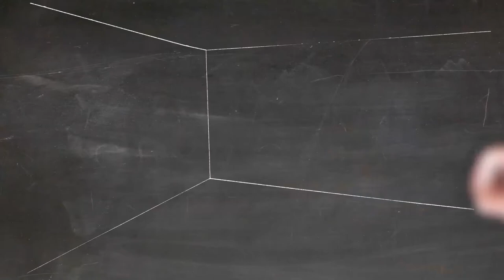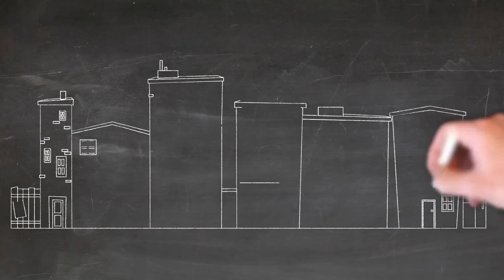Best Animate Video Template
CREDIT-